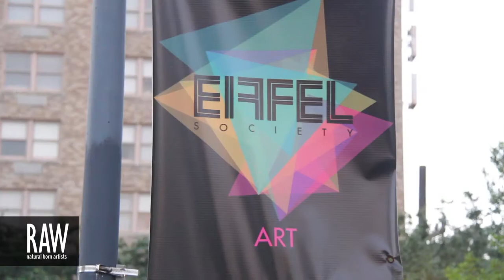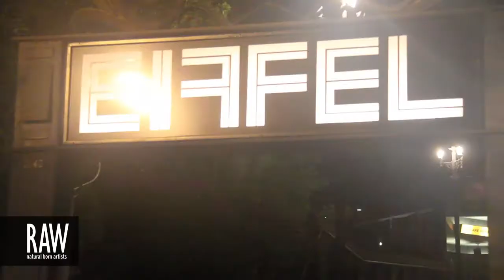ALEX HARVIE at RAW:New Orleans Translations 09/12/2013